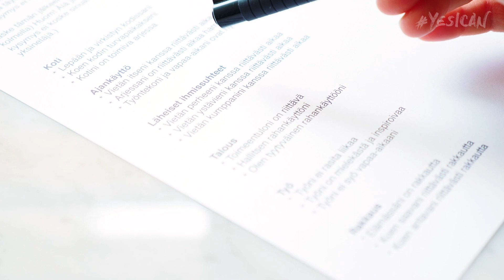YESICAN – VIIKKO 2: IRROTTELUA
Tällä viikolla irrotellaan kehon ja mielen kangistuneita kaavoja, ravistellaan oikein kunnolla! Samalla opetellaan olemaan asettamatta itselle ehtoja ja rentoutumaan tekemiseen tässä hetkessä. Viime viikon hahmotelmat alkavat tarkentua ja pikkuhiljaa selkeytyy mitkä
osa-alueet elämässä kaipaavat työstöä ja huomiota.
Kauneusinspiraatiota viikkoon tuovat rentouttava kasvohieronta ja perusponnarin tuunaaminen helpoksi kampaukseksi. Lantiota ja kehoa liikutellaan oikein urakalla myös tämän viikon Facebook-livetunneilla. Viikonlopun mielikuvaharjoituksessa irrottaudutaan maasta ja rentoudutaan taivaan alla.